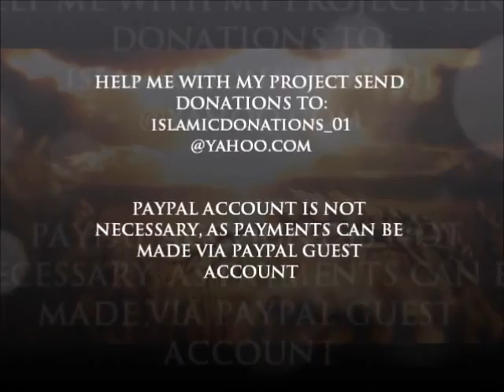Four Qualities of The Salaf | Abu Mussab